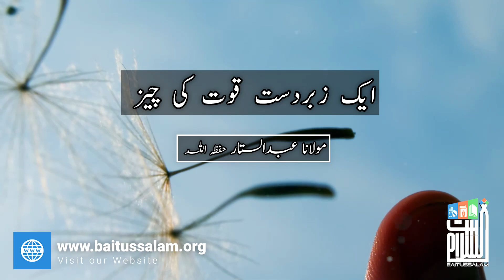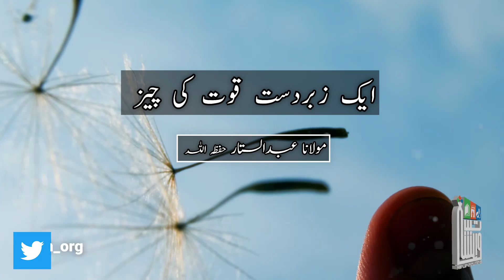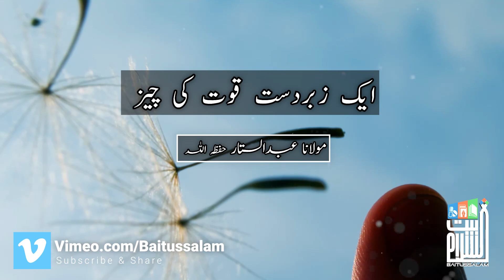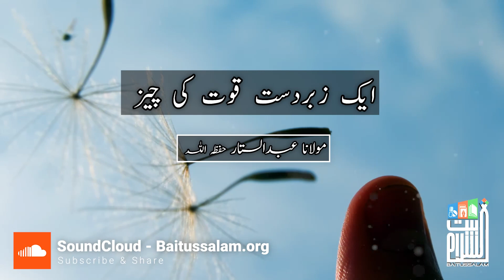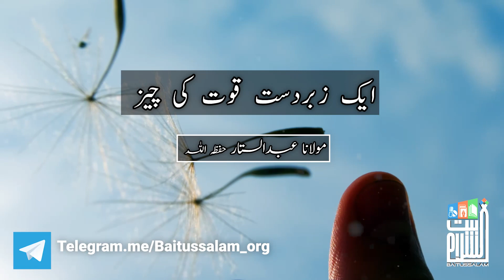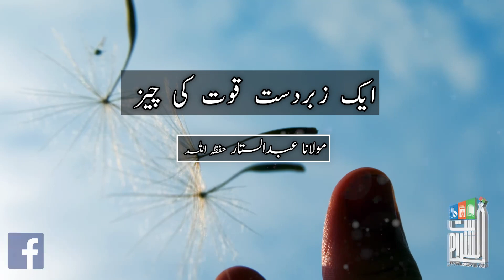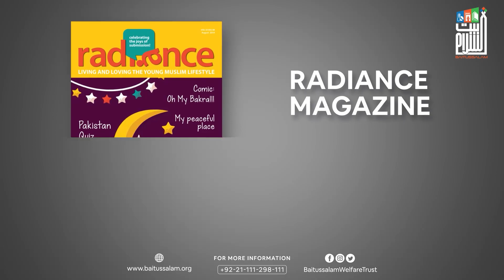Ek Zabardast quwat ki cheez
"ایک زبردست قوت کی چیز"

"A thing of great strength"

Baitussalam Twitter:
Twitter.com/Baitussalam_org

Baitussalam Instagram:
Instagram.com/Baitussalamwelfaretrust

Baitussalam Vimeo Channel:
Vimeo.com/Baitussalam